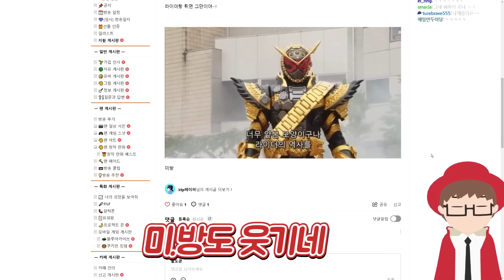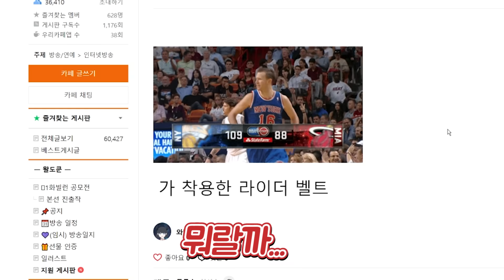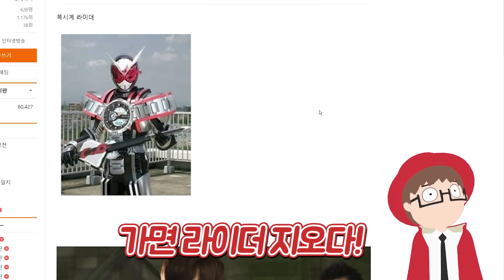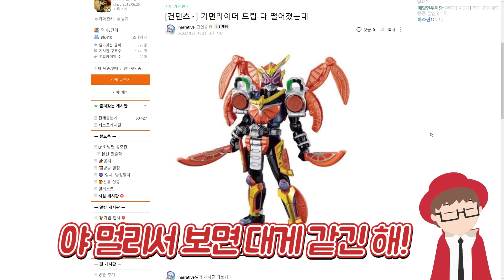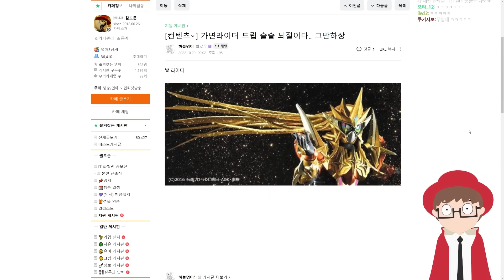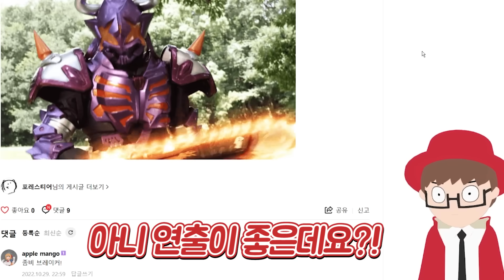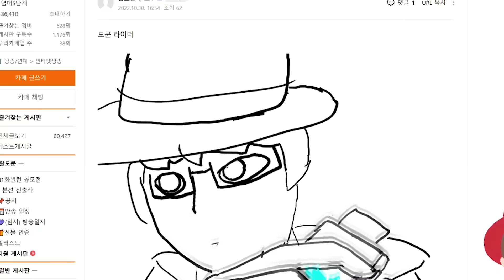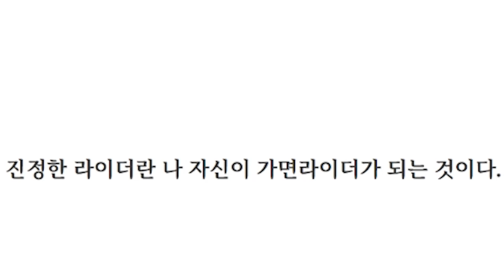없는게 없는 가면라이더 변화구 대회ㅋㅋㅋ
주카탐하다가 이런 글들이 많길래 한 번 판을 깔아서 해본
가면라이더 변화구 컨텐츠입니다.

엔딩곡
Title: The Gentleman
Artist: Grow4Music (H)
Photo: Niléane on Unsplash
Genre: Jazz & BLues + Happy + Playful
BPM(Beats Per Minute): 116